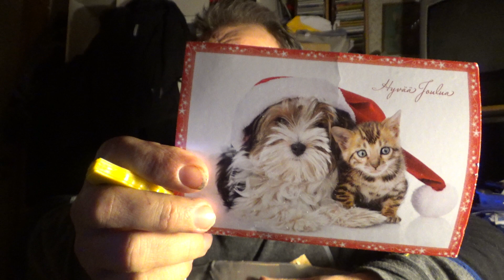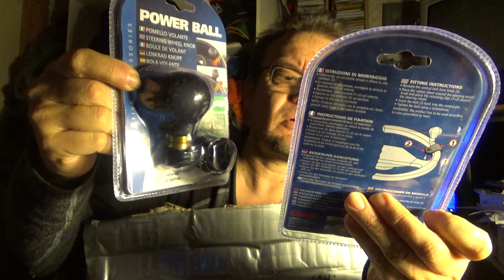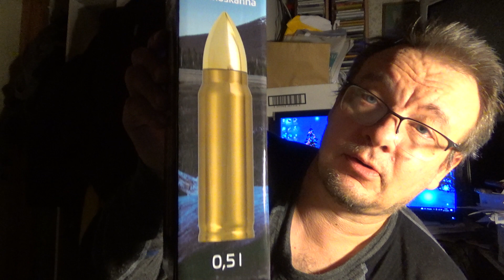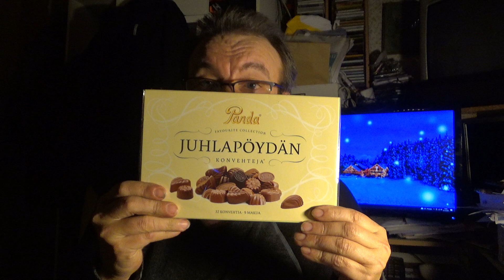Vielä JOULUPÄKITSI !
Kerran vielä POJAT !!